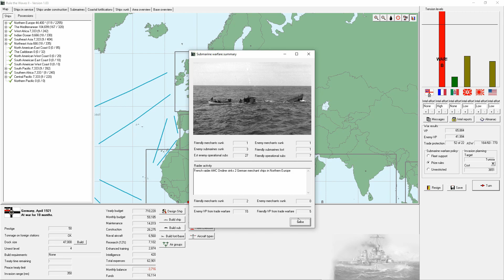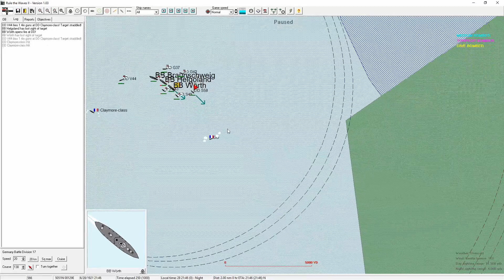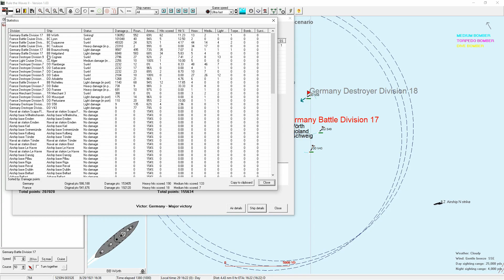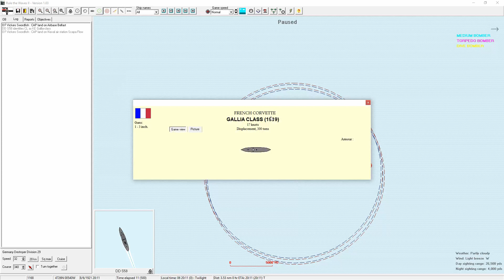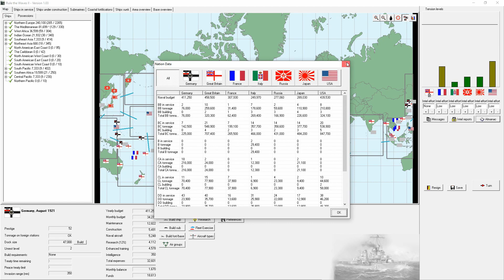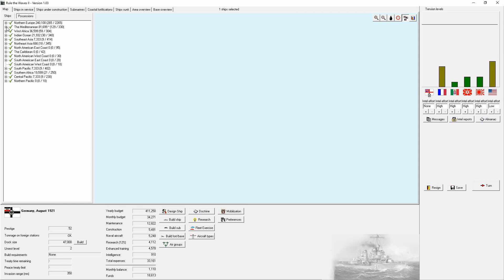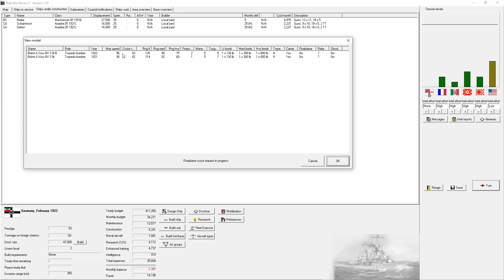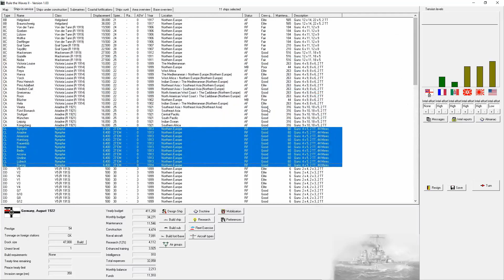Rule the Waves 2 | German Brawlers - 19 - Peace with France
MAR 1921 to AUG 1922

Another short range battle in the English Channel, a misidentified ship results in the loss of one of our destroyers, we design and build a few AMCs, only to watch the war end.  So, we build an overabundance of airbases with post war funds, build more Ariadnes, and endlessly shuffle ships around the world.